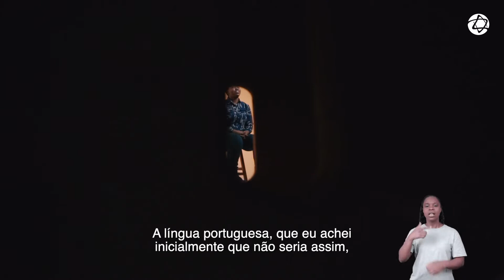Diversidade, Equidade e Inclusão | Histórias que Inspiram: Manuella Auria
Você também já percorreu longas distâncias em busca do seu sonho?

O episódio das Histórias que Inspiram de hoje mostra a experiência da nossa colaboradora Manuella Auria, auxiliar de cozinha e integrante do grupo de afinidade Etnias. A angolana saiu de seu país natal para vir ao Brasil realizar seu sonho: estudar e ter a sua independência. Assista! 👩🏾‍❤‍